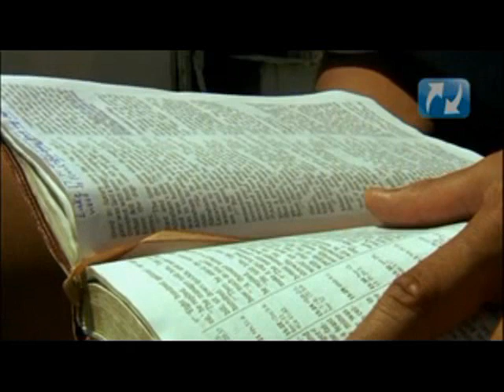Ex Gang Member Jonathan Martinez || His Life Changing Story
Ex Gangster Jonathan Martinez || His Story

Jonathan Martinez's Life was Dramatically Changed as A Result of A Personal Encounter with Jesus Christ. Watch the Video for the Entire Story.